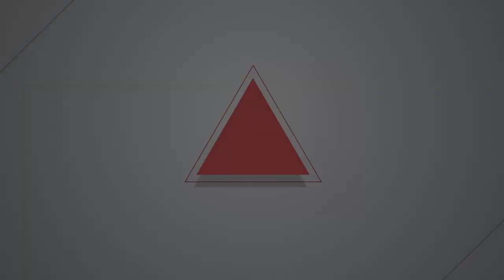【燦爛時光會客室】第411集｜身體不適、心情不好怎麼辦？ 「聽你說」如何解決移民工身心難題？ ｜專訪 張韶韻｜20230402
《燦爛時光會客室》多次討論外籍移工在制度、移民法規上面臨的問題，關注失聯移工的處境與成因。不過，除了制度上的困境，移工在日常生活中也遭遇諸多難題，例如，生病時該去哪就醫？身心狀況不佳的時候該找誰傾訴？
「聽你說移民工法律暨公共衛生諮詢平台」成立於2020年，由張韶韻和越在嘉文化棧創辦人蔡崇隆、阮金紅共同成立，提供移民、移工，與新二代們免費的法律、醫療、諮商服務。
本集《燦爛時光會客室》邀請「聽你說」共同創辦人張韶韻，分享還在國外求學的她為何要返台成立這個平台？移工在日常生活中面臨那些身體與心理的問題？當這些問題產生時，他們又該如何處理？
製作人、主持人：管中祥
企劃製作：汪昊田
影片後製：鄭綺元
Podcast 製作：王翔宥
了解更多我們關注的議題：